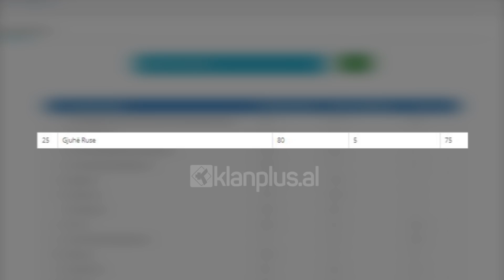Nuk mbyllet katedra e gjuhës ruse në Universitetin e Tiranës